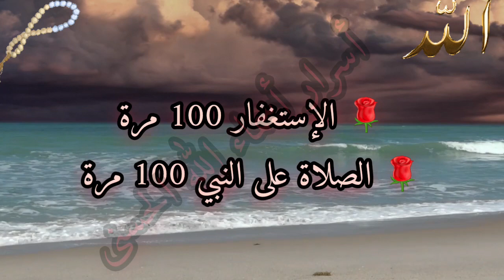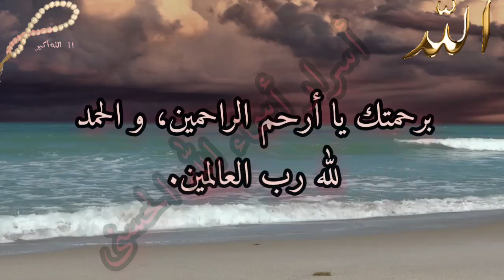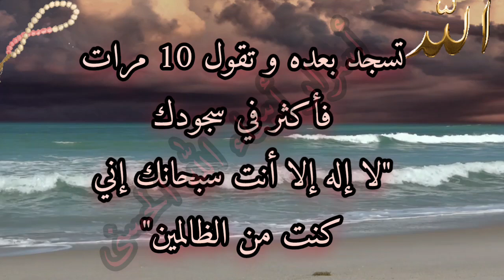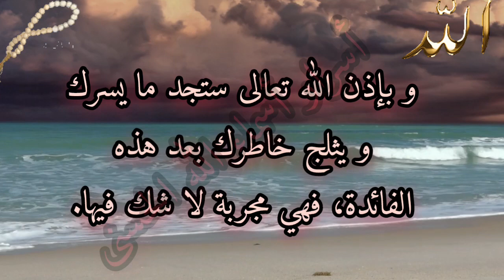دعاء "الإمام الجيلاني" لقضاء الحوائج المستحيلة و تيسير العسير